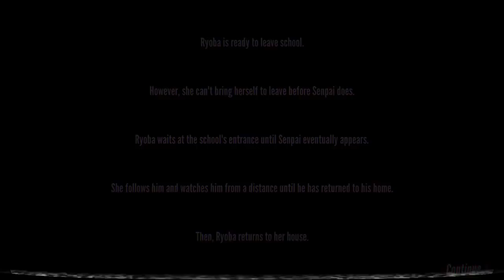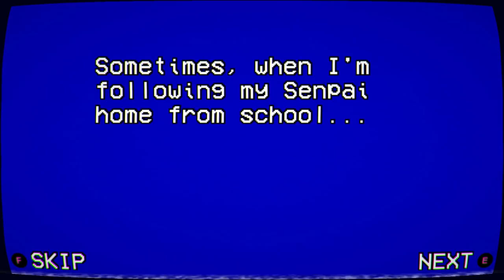Week 8 - Sad Ending For Rival Komako Funakoshi | Yandere Simulator 1980s Mode